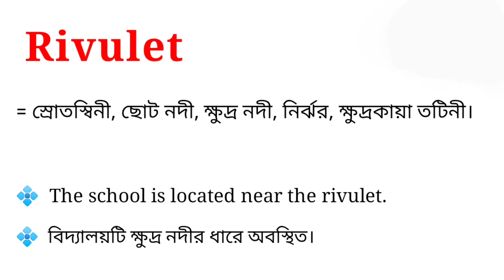Rivulet Meaning in Bengali || Rivulet শব্দটির বাংলা অর্থ কি || Bengali Meaning Of Rivulet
এই ভিডিওতে rivulet শব্দটির বাংলা অর্থ নিয়ে আলোচনা করা হয়েছে।

rivulet শব্দের বাংলা অর্থ কি?